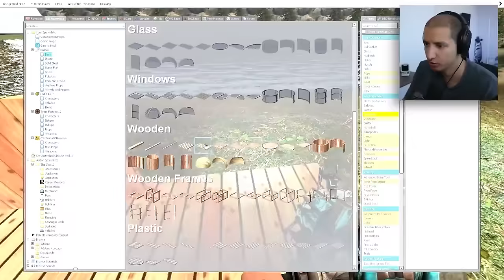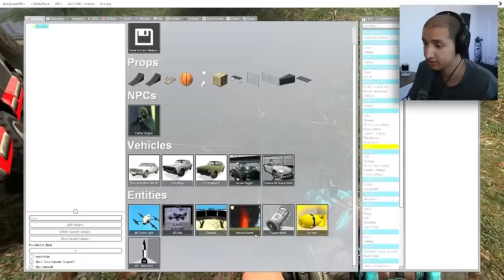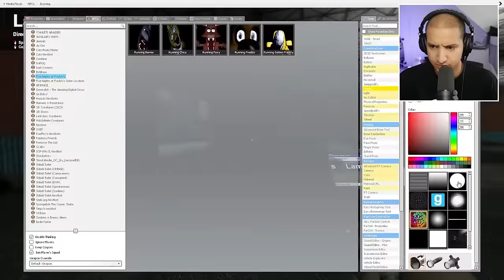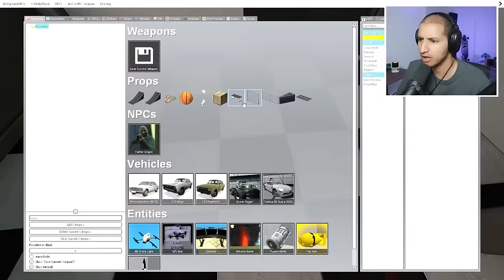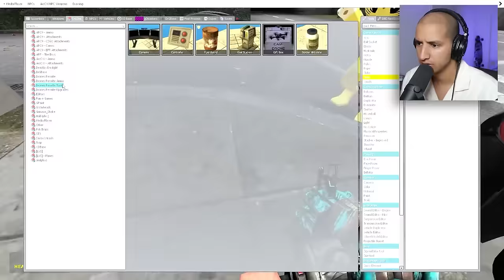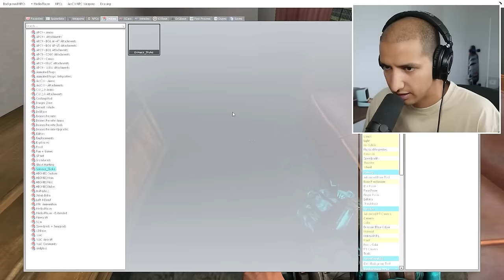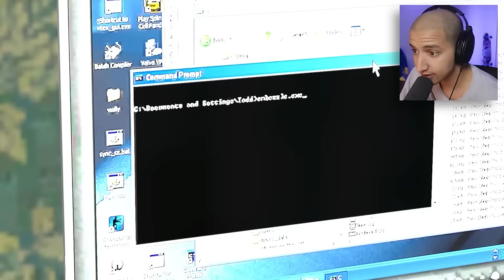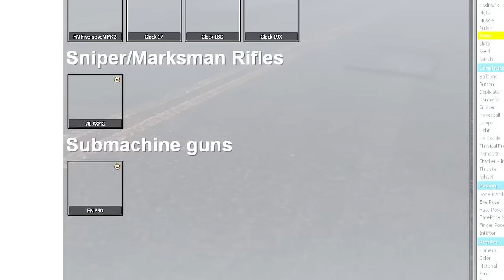FNAF ANIMATRONICS CAUGHT BY DRONE... (Full Movie)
FNAF ANIMATRONICS CAUGHT BY DRONE...